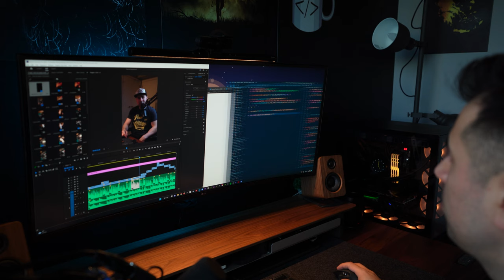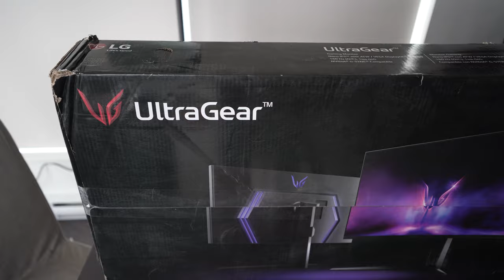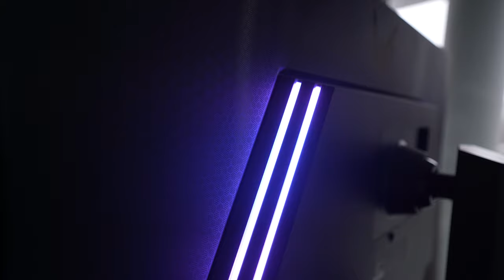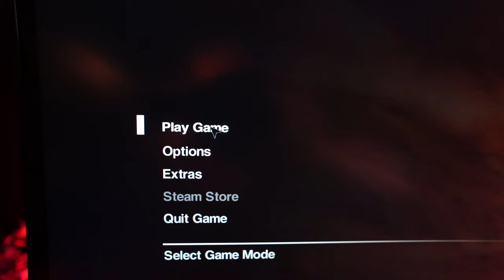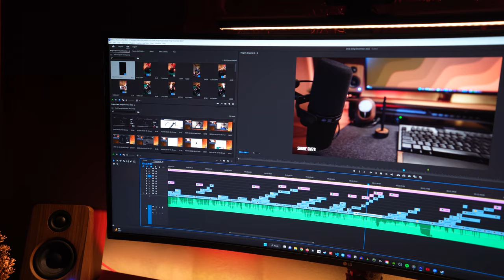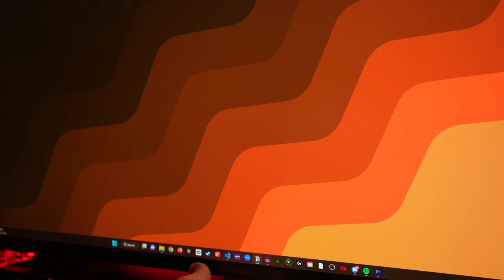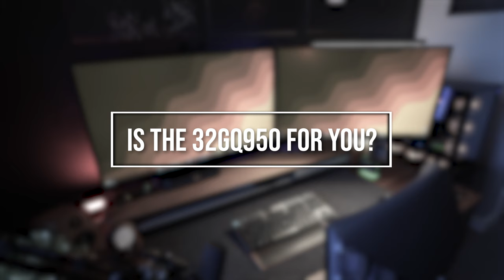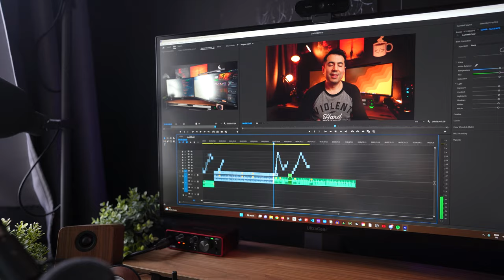The ULTIMATE 4K Gaming Monitor? DUAL LG 32GQ950s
I made a change to my monitor setup, and I want to let you know how it went! Is the LG 32GQ950 the best 4K 32" gaming monitor out right now? In this video I review the LG 32GQ950 and will also give you my thoughts on using not one, but two of them.

Desktop Speakers
Desktop Speaker Stands
Mice
Microphone Arm
Wireless Headphones
Mic booster
Godox UL60 Silent Light
Aputure Light Dome Mini II
Foot Rest

Lighting
Philips Hue Light Strip
Philips Hue Play Bar
Philips Hue E12 bulbs for Hektar Lamp
Govee Lyra Floor Lamp

My PC
AMD Ryzen 9 5950X
64GB RAM Trident Z Neo DDR4 3600
Asus TUF Gaming Geforce RTX 3090
ASUS ROG Crosshair VIII Dark Hero
Corsair LL120
NZXT Kraken Z73 360MM Liquid AIO
Samsung 980 PRO 1TB
Samsung 970 PRO 1TB
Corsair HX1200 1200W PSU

Tripod and Video Head

Other background music songs by Guustavv

Chapters
0:00 | Opening
0:34 | Intro and why I updated my setup
2:11 | Important Disclaimers
3:18 | Unboxing
4:05 | Physical Specs
6:14 | Changing my setup
6:40 | Basic Display Information
8:45 | Special Display Features
9:39 | Gaming Experience
10:28 | Productivity?
11:22 | Menus and UI
11:44 | I'd suggest turning this off
12:20 | HDR
13:53 | IPS Glow
14:19 | Is this monitor for you?
16:16 | Outro